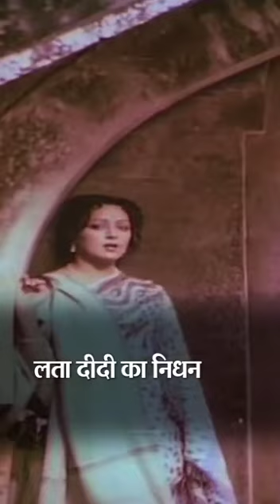respected bharat ratan lata mangeshkar didiji ke 10 gaane.